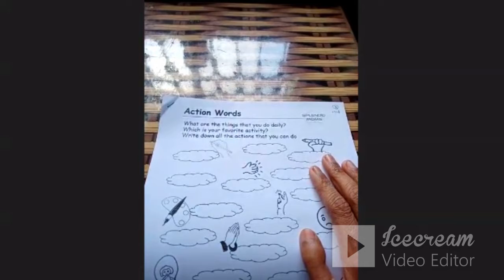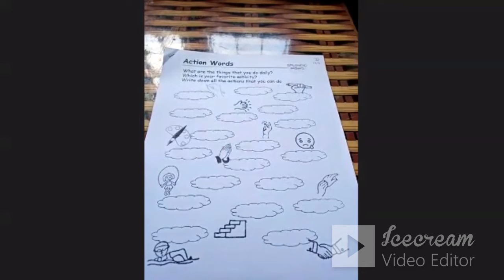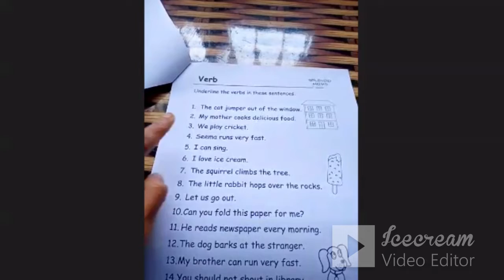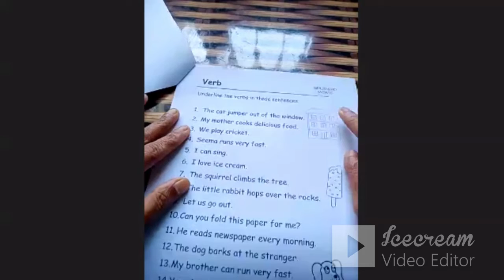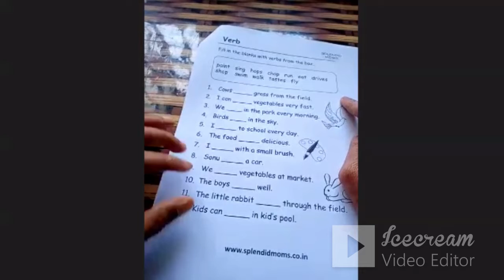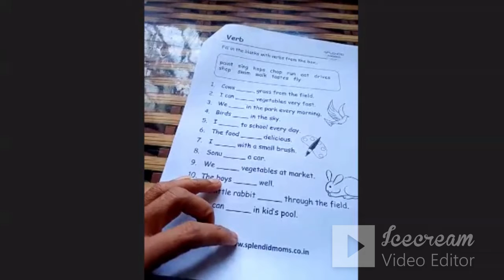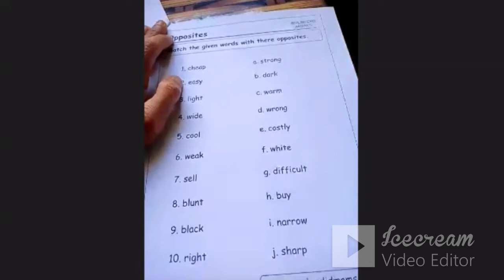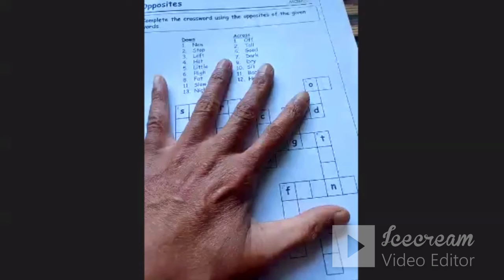English Primer 26 Actionwords Verb Opposites Grammar ISDG​​​​ Gyanshala​​​​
English Primer 26 Activities - Actionwords Verb Opposites Grammar ज्ञानशाला ISDG​​​​ Gyanshala​​​​ English Youtube ISDG​​​​ Foundation​​​​ SDG4​​ SDG5​​​​